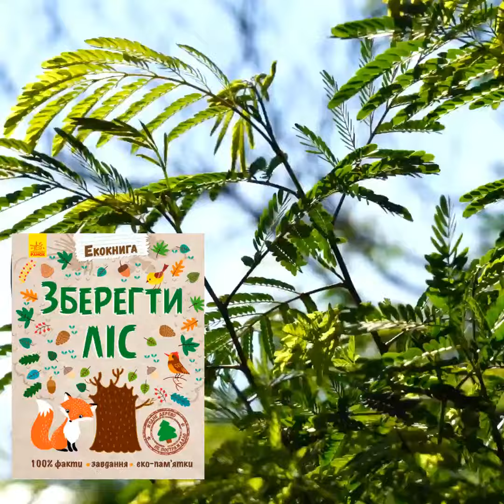Щоб почути шелест дерев -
Щоб почути шелест дерев - треба зберегти ліс. Замальовка про книжку. Прочитаймо разом.
БСЧ імені Олеся Гончара у соцмережах:
твітер: БСЧ ім. Олеся Гончара (@Zw5G4HbT3Xj5504) | Twitter